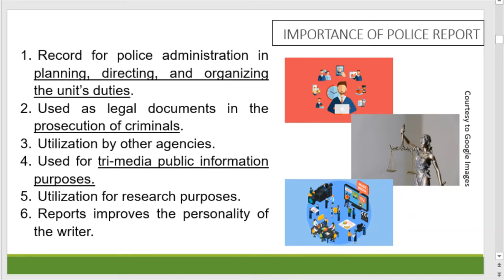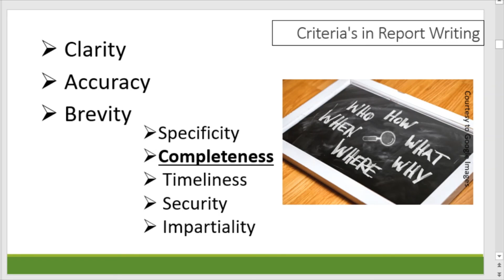CDIN 5 - 1.2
Police Report Foundations